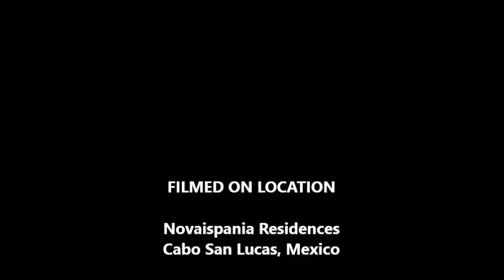Humpback Whales - Sea of Cortez, March 2018